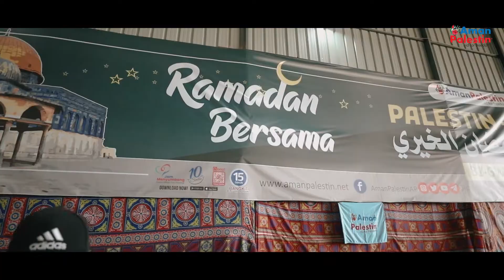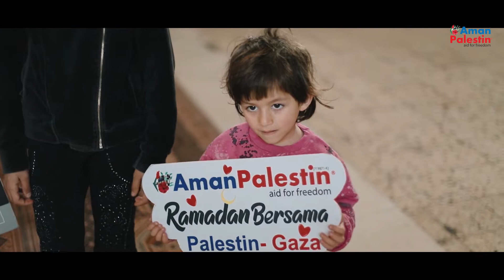RAMADAN BERSAMA 2022 | Food Parcels in Gaza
Distributing Food Parcels to the poor families in Gaza

🌙 Alhamdulillah, Aman Palestin distributted food parcels to poor families of Gaza within the project Ramadan Bersama 2022.

📦 The number of food parcels:
 5360 food parcel.

👨‍👩‍👦 Total beneficiaries in Gaza
 5360 family

🌙 Aman Palestin's selection priority of distributing food parcels is for the poorest families, including widows and divorced poor families.

 ‼️ Terima kasih semua Aman Palestin‼️
 BANGKIT  ·  BERJUANG  ·  BERSAMA